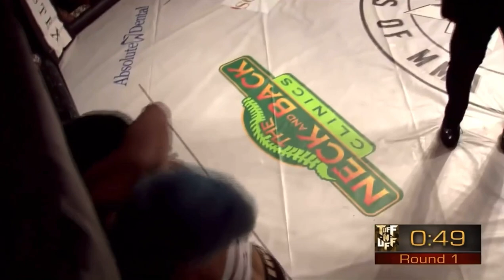Nadine Mandiau vs Destiny McCubbin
Two Women fight in mma